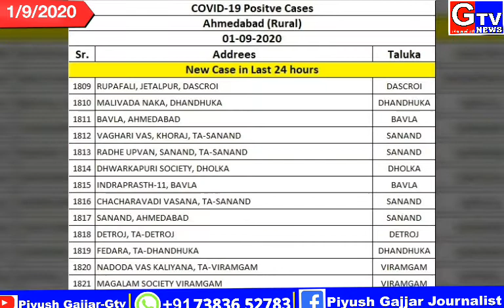વિરમગામ શહેર અને ગ્રામ્ય મા કોરોના ના વઘુ 3 કેસ નોધાયા